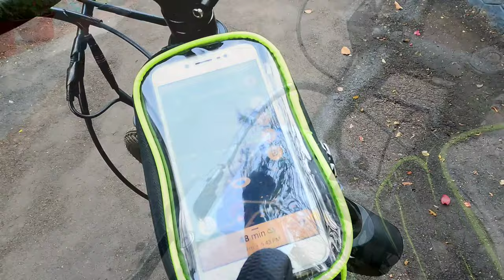Hero Lectro C7+ Electric Cycle Test Ride to Pathanamthitta | Rain Riding Experience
Cycling Route:
Nedungadappally - Mallappally - Keezhvaipur - Vennikulam - Pullad - Maramon - Kozhencherry - Elanthoor - Pathanamthitta

Stay Blessed :)

Regards,
Shawn Anil